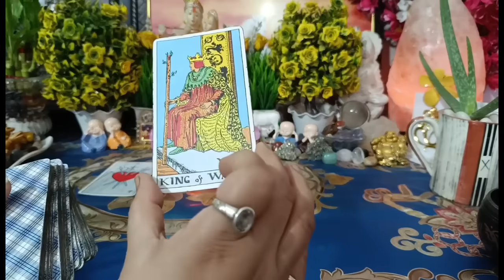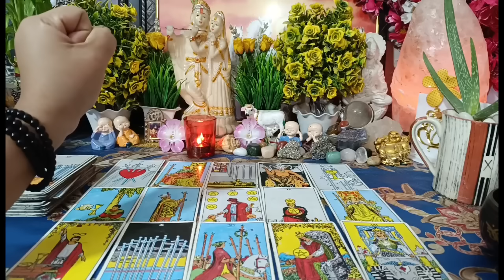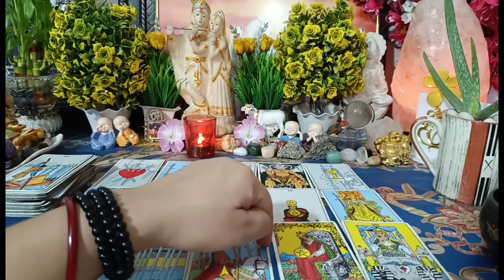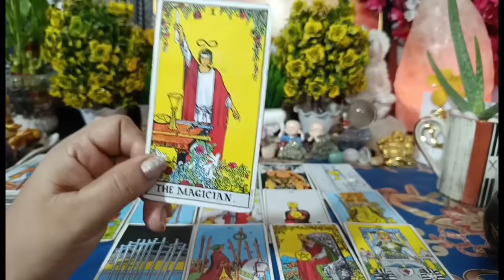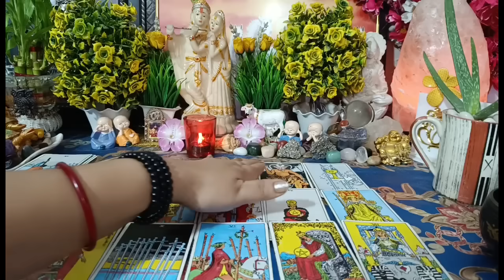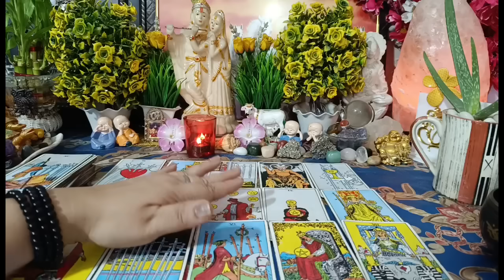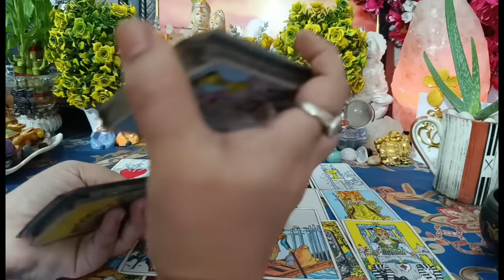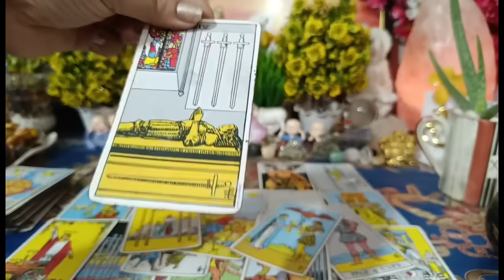[Collective] आज रात!🤯क्या चल रहा है उनके दिल और दिमाग में आपके लिए🥺current feelings of your partner